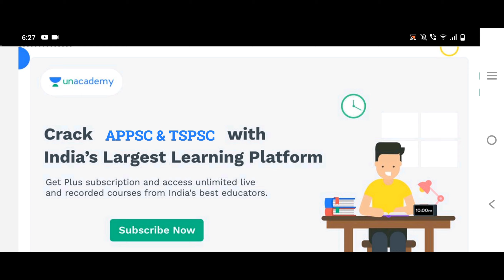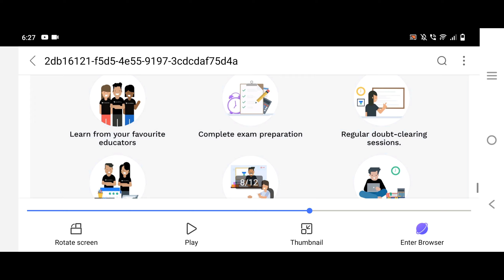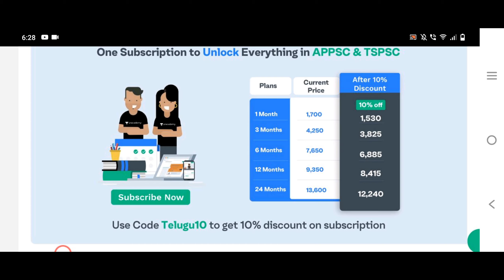నీ లోపలి మనిషి నీ గుర్తించే బెస్ట్ మోటివేషన్ వీడియో@GonaGannaReddy143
Gona Gannareddy:
Learn LIVE with India’s best educators on Unacademy Plus.

జనరల్ సైన్స్ బయాలజీ మీద అడగడానికి అవకాశం ఉన్న ప్రశ్నలు టాపిక్ endocrine system రాత్రి 9 గంటలకు క్లాస్ ప్రాక్టీస్ కోసం రండి

ఇక్ష్వాకులు మీద ముఖ్యమైన ప్రశ్నలు సాయంత్రం 6 గంటలకు